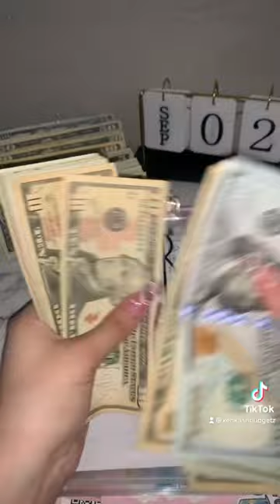cash stuffing high priority binder ⚖️✨💸